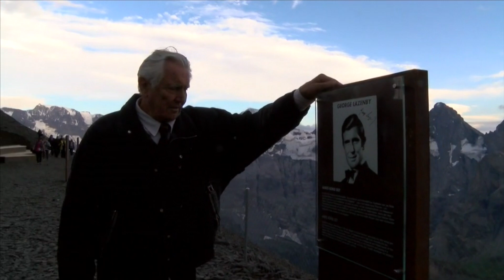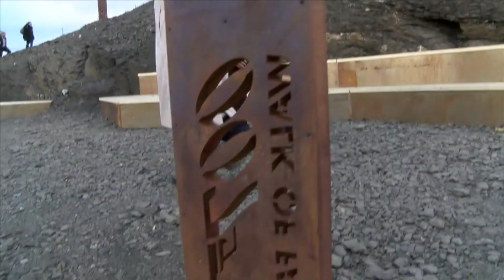007 Interviews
Report on the return of George Lazenby and the cast and crew of "On Her Majesty's Secret Service" to the Piz Gloria.